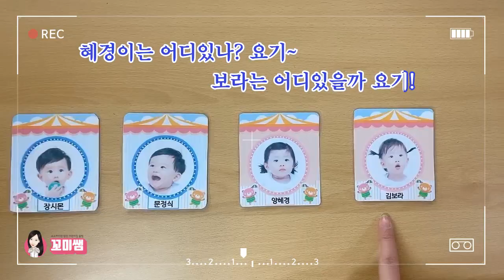불안은 줄이고 안정감은 높이는 '신입원아 적응프로그램'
어린이집, 유치원에 처음 온 우리 아이들!
불리불안, 부적응행동을 최소화하는
단계별 신입원아적응프로그램에 관해 알려드립니다.

1단계, 새로운 환경에 적응하기 (2분~)
2단계, 오전 일과를 점진적으로 경험해보기 (2분 25초~)
3단계, 선생님, 친구들과 유대감 형성하기 (3분 10초~)
4단계, 하루 일과를 점진적으로 경험해보기 (4분 5초~)

※ 코로나 사태로 인해 입소일이 미뤄지거나
    학부모의 보육실 출입이 불가한 어린이집, 유치원은
    영상물을 이용한 신입원아적응프로그램을 실시할 수 있어요.